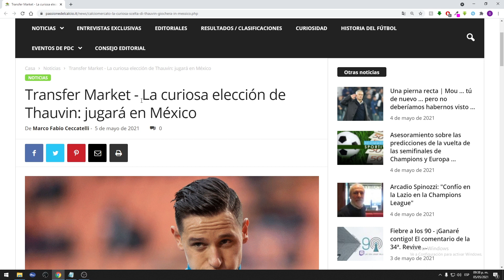CONFIRMADO FLORIAN THAUVIN A TIGRES! | POSIBLE BOMBAZO A TIGRES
El día de hoy traemos la posible bomba que llegara a TIGRES. Florian Thauvin, jugador frances, campeón del mundo, dejanos aqui abajo que opinas

 ¡Es por eso que todos los equipos quieren Florian Thauvin 2021!
Florian Thauvin - Technical Elegance
FLORIAN THAUVIN EL B0MBAZ0 DE LUJO DE MIGUEL HERRERA QUE EN EL AMERICA NUNCA PUDO TENER
Entrevista con Marco Ceccatelli, sobre la POSIBLE llegada de Thauvin a Tigres | RG La Deportiva
OFICIAL! - FLORIAN THAUVIN ES NUEVO JUGADOR DE TIGRES 🐯🔥
Oficial: Florian Thauvin ficha por Tigres